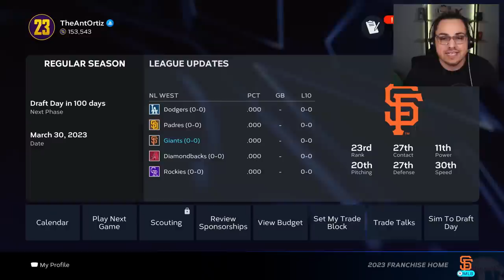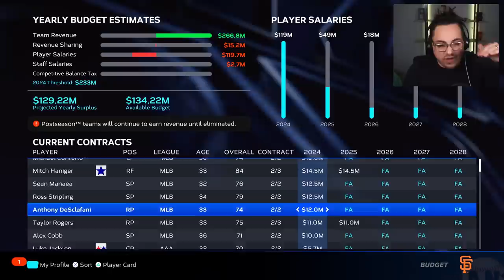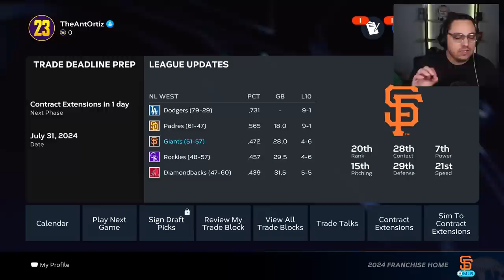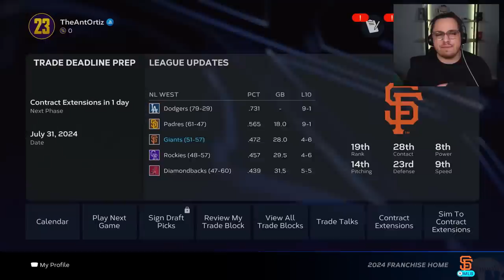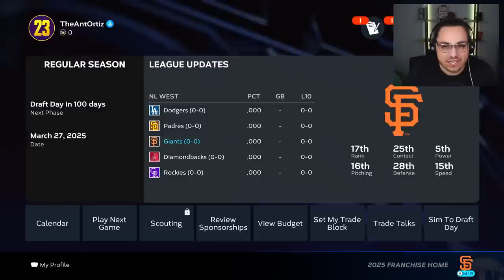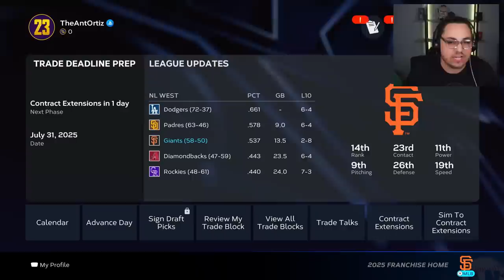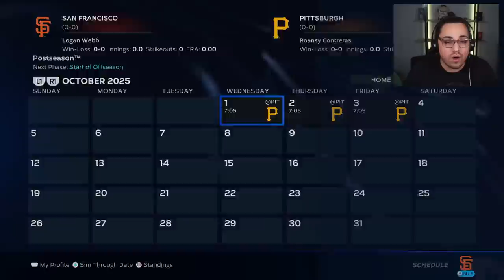I Rebuilt the San Francisco Giants